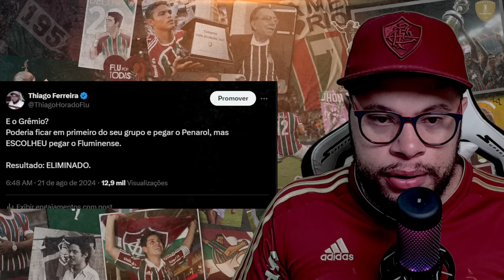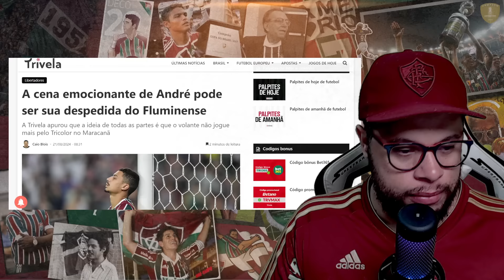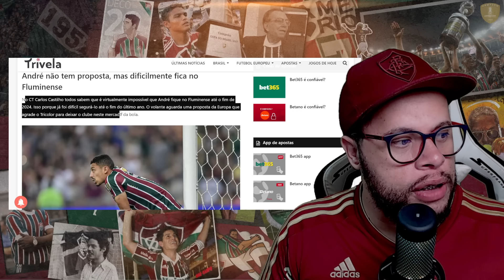🚨MENOSPREZARAM O FLUMINENSE E SE DERAM MAL, CASO CURIOSO DO ANDRÉ, QUARTAS DA LIBERTA E MAIS